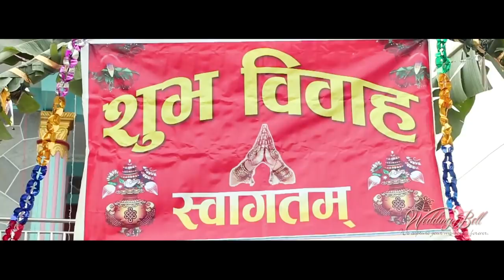Munesh & China || Wedding Highlight || Wedding Bell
✦✦✦ Wedding bell presents ✦✦✦
Munesh & China

Share your dreams and we will make them come true !